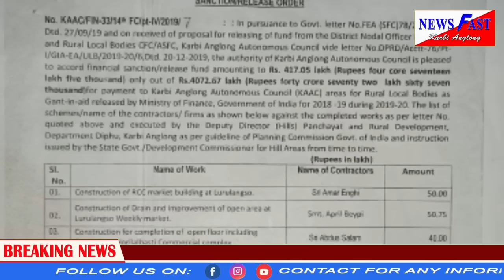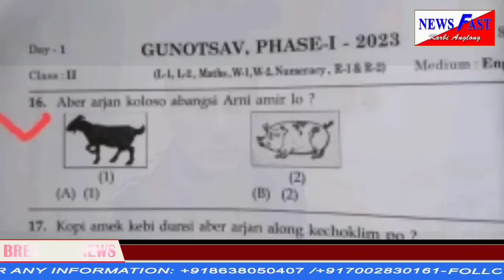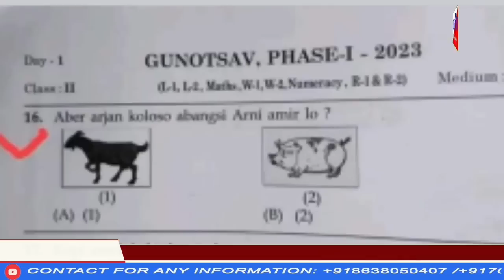Adap abirta,Newsfast KA#21/01/2023